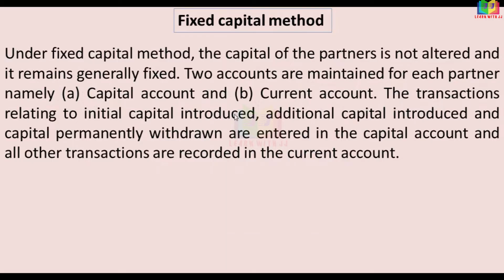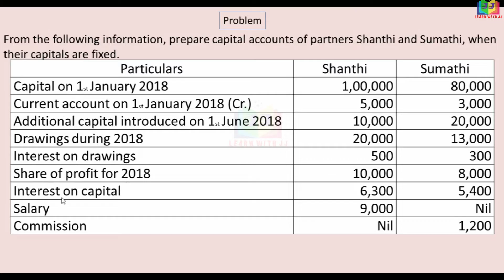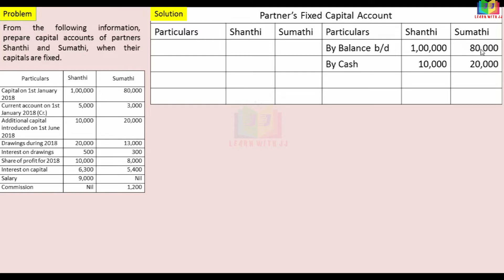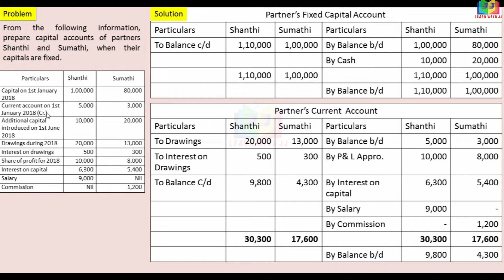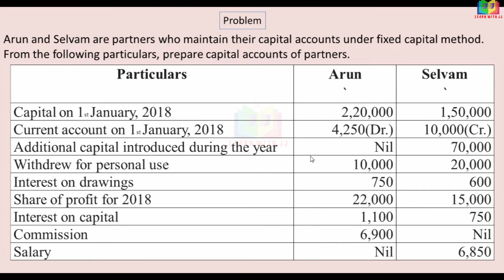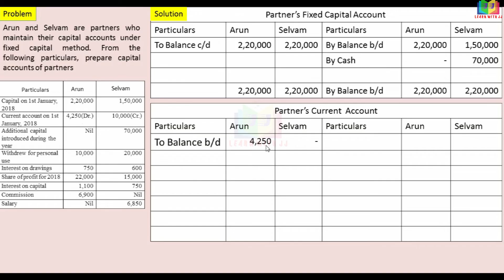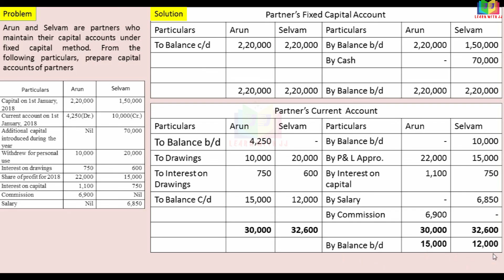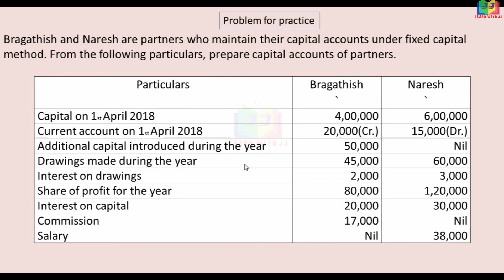Accounts of partnership firms fundamentals || Part 2 in Tamil || partner'sCapitala/c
Accounts of partnership firms fundamentals
Part 2 in Tamil
partnership firms fundamentals
partner'sCapitala/c
Follow us in Instagram